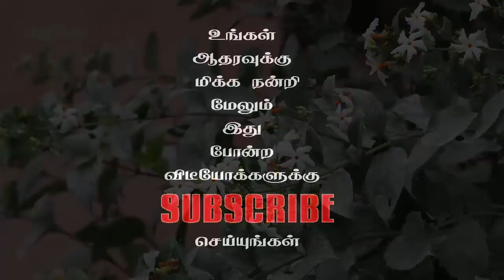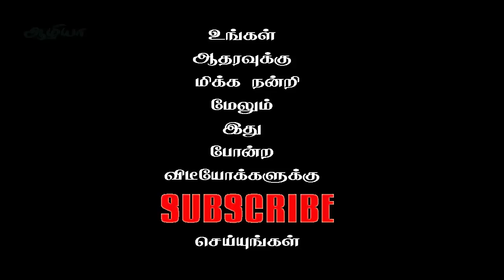பவள மல்லி | Pavala Malli Poo | Nyctanthes arbortristis in Tamil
This video tells 5 best health benefits of Pavala Malli (Nyctanthes arbortristis) in Tamil. Pavala Malli cures all types of fever, dengue, chikungunya, joint pain problems, back pain problems, teeth pains, and hair problems.